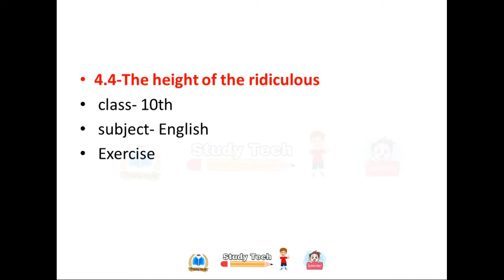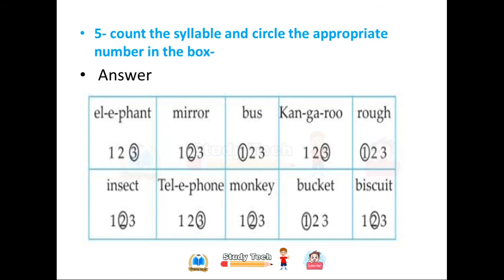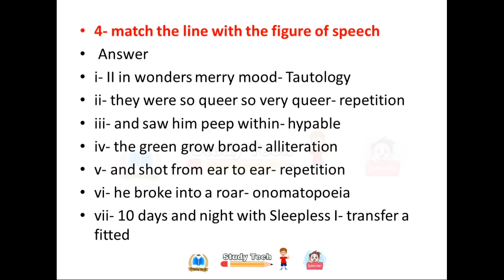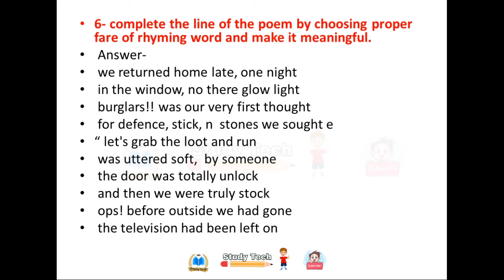4.4- The height of the ridiculous || exercise || class 10th || English